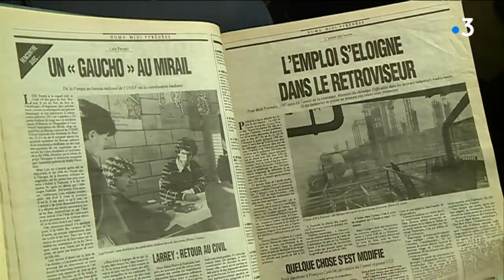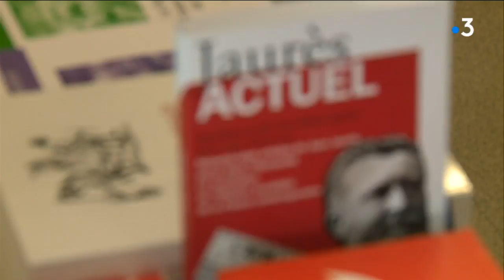A Toulouse, une soirée de soutien au journal L’Humanité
Alors que le journal est en grande difficulté financière, une soirée de soutien est organisée à Toulouse mercredi 27 février, dans la ville où son fondateur, Jean Jaurès, a été conseiller municipal et adjoint au maire.